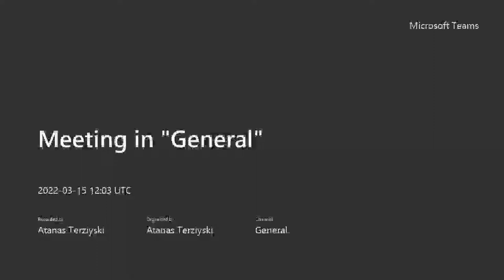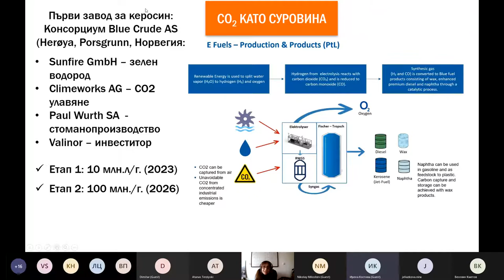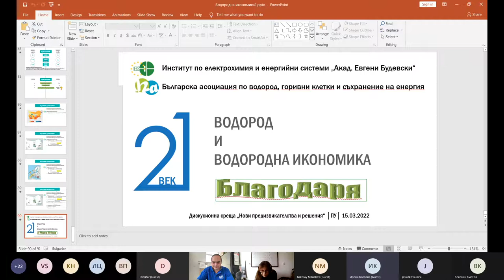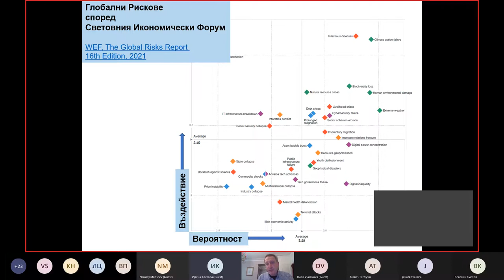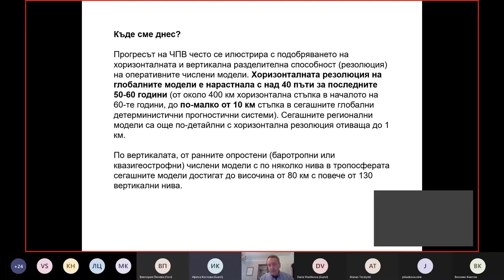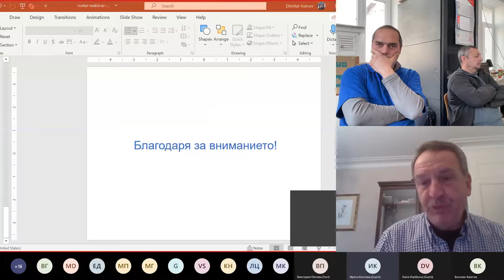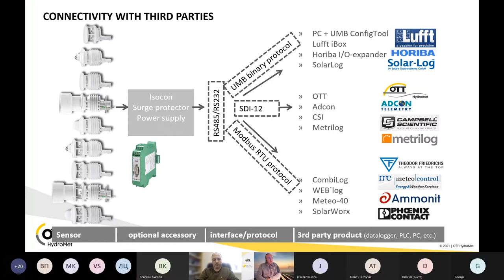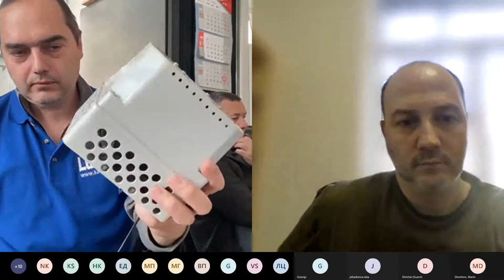METER.AC: Нови предизвикателства и решения | 002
0:11 Уводни думи от гл. ас. д-р Атанас Терзийски, катедра Аналитична и Компютърна химия, Химически факултет, Пловдивски университет "Паисий Хилендарски"
1:00 Приветствие от доц. д-р Веселин Кметов, декан на Химическия факултет на Пловдивския университет "Паисий Хилендарски"
4:01 Водород и водородна икономика, проф. Дария Владикова, Институт по електрохимия и енергийни системи, БАН
46:52 Глобални предизвикателства - локални отговори. Прогнозите за времето и климата – как да станат по-добри и как можем да участваме в тяхното усъвършенстване, Димитър Иванов, Световна метеорологична организация, пенсионер
1:39:46 Универсални метеорологически станции или отделни сензори: сравнение и представяне на реализирани проекти, Марин Димитров, мениджър бизнес развитие в OTT HydroMet за Източна Европа и отговорен в метеорологичния клон на компанията за марките Lufft и Kipp&Zonen
2:00:55 Дискусия